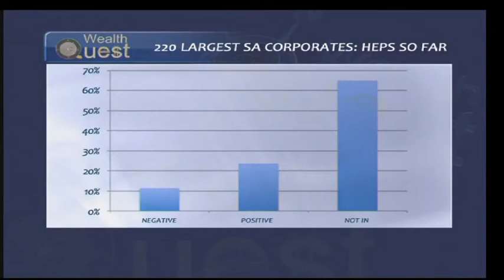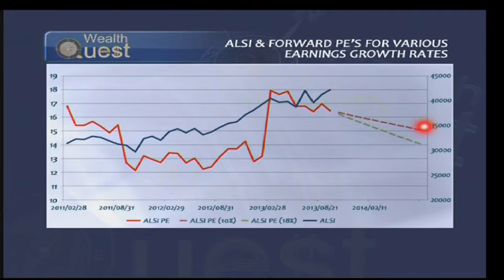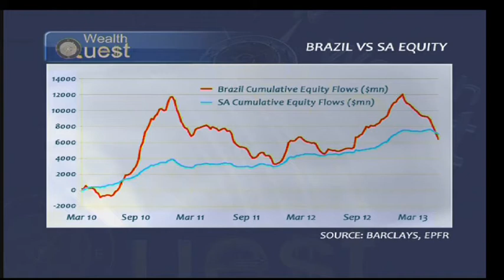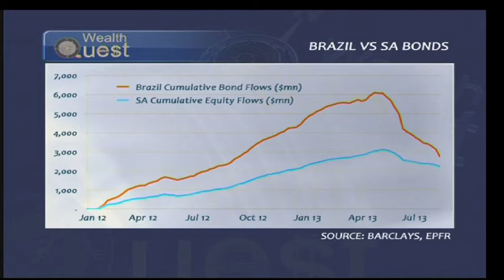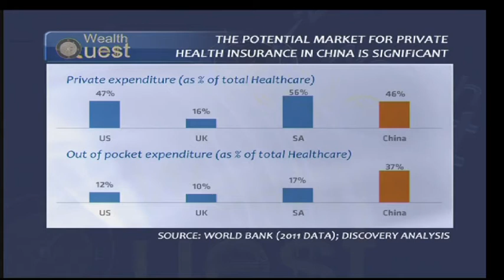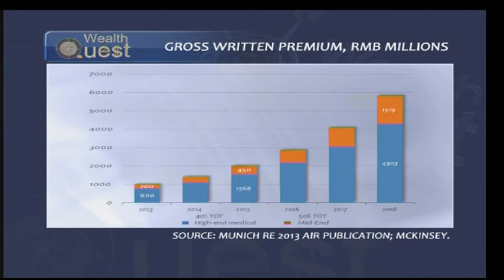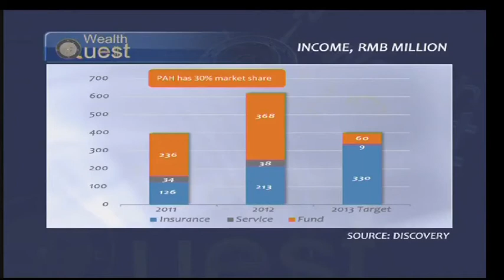Let's get graphic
We look at some of the most thought provoking graphs we have seen during the month. We will be discussing these and look at the investment implications that these hold.Often social, economic and political issues transpire to drive returns in markets. This is as sentiment ebbs and flows as it tries and finds the fair value for markets. We will be looking at a collection of graphs we have found thought provoking during the last month.

ABN's Samantha Loring is joined by our 2 strategists, Cobie Legrange, Strategist at ClucasGray Investment Managers and Roland Rousseau, Equity Strategist at ABSA Capital for more.